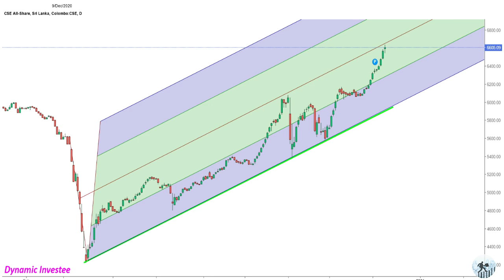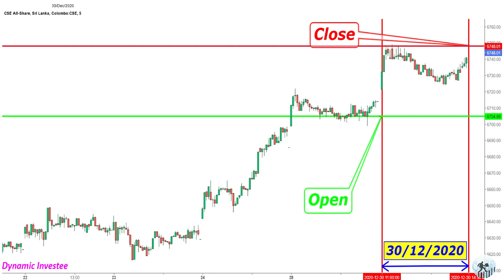අද කොටස් වෙළඳපල" 2020/12/30"Stock Market Today" 30/12/2020